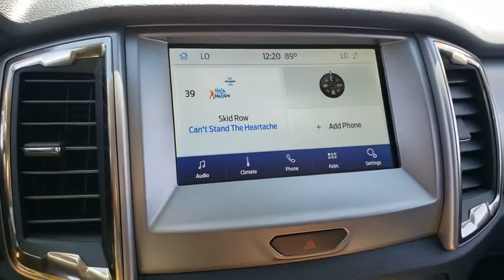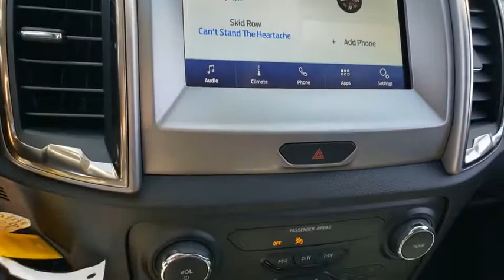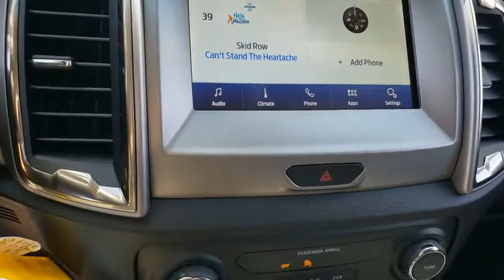New 2020 Ford Ranger XLT Las Vegas, Bullhead City, St. George, Havasu, Pahrump, NV 00190690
Silver New 2020 Ford Ranger XLT available in Las Vegas, Nevada at Friendly Ford. Servicing the Bullhead City, St. George, Havasu, Pahrump, NV area.

Friendly Ford
660 N Decatur Blvd

$1,713 off MSRP! Silver 2020 Ford Ranger XLT 4WD 10-Speed Automatic EcoBoost 2.3L I4 GTDi DOHC Turbocharged VCT 4WD.brbrRecent Arrival! Price includes: $1000 - Retail Customer Cash